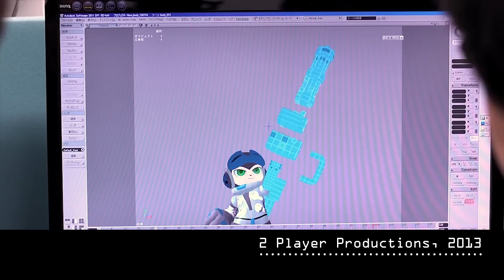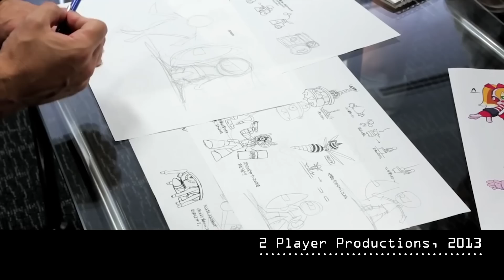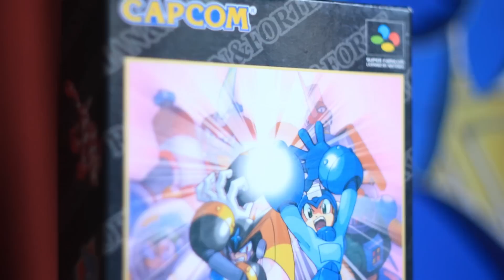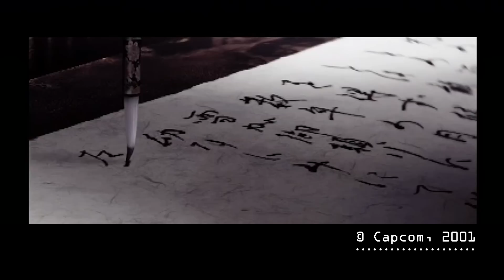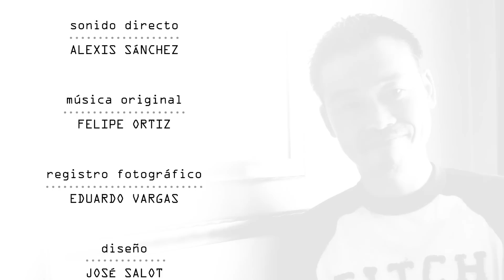Creadores. Capítulo 1: Keiji Inafune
Bienvenidos a nuestro primer capítulo de "Creadores", el primer programa dedicado íntegramente a quiénes están detrás del desarrollo de un videojuego.

Keiji Inafune es a quién está dedicado este primer episodio, el padre detrás de Mega Man; conoce sus visiones, sus ideas, sueños y obras.

También tendremos de invitado a Gonzalo Duarte (Gocha), con quién descubriremos la importancia de este gran creador.

Disfrútenlo!!